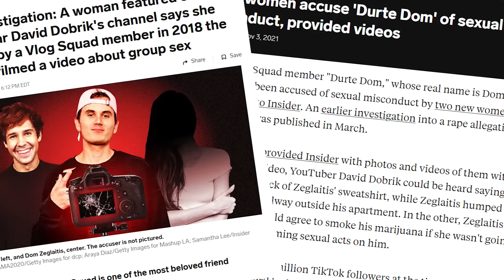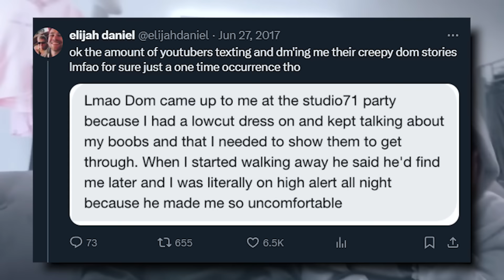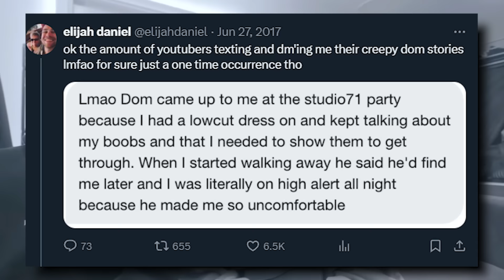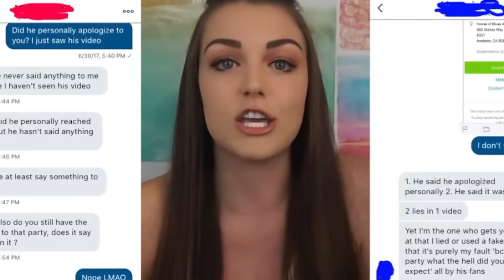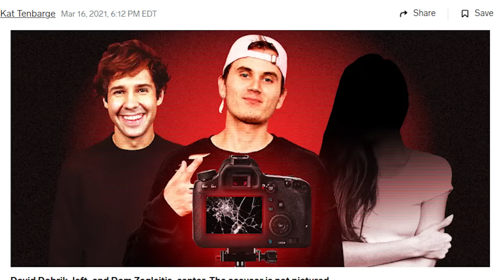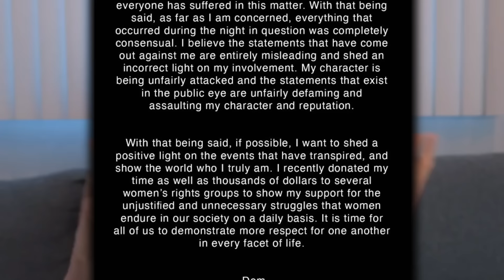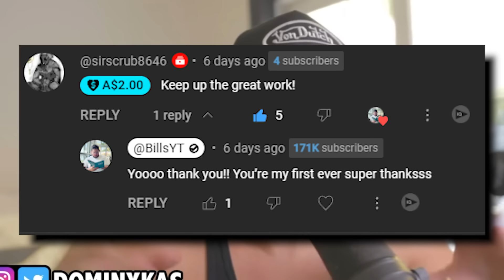David Dobriks BIGGEST Mistake: Durte Dom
Durte Dom was once part of the group called the vlog squad, lead by David Dobrik, Dom was able to portray a creeper as long as David Dobrik was getting views off of the content, But Durte Dom took this persona and turned it into a real life situation and multiple women would come out against Durte Dom and David Dobrik, Dom got away but destroyed the Vlog squad because of his actions, this has been Durte Dom: The Vlog Squad PREDATOR Who Got Away With It!

Durte Dom: The Vlog Squad PREDATOR Who Got Away With It!